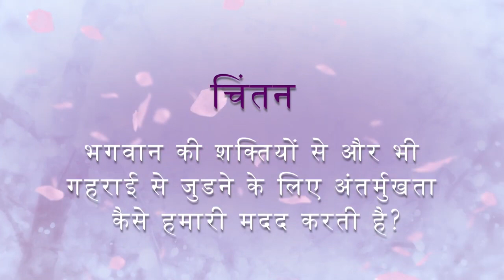Living the Legacy of Love Dadi Kunj Hindi Feb 25